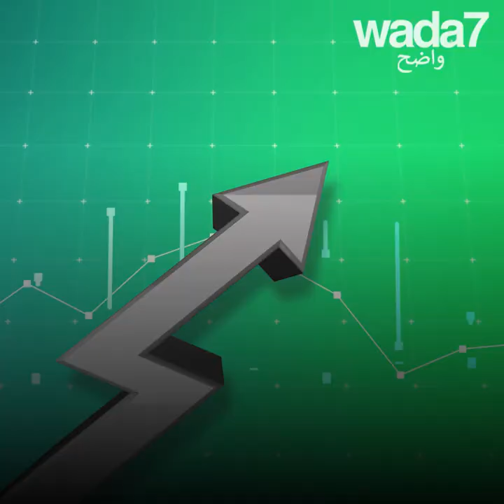ما هي الدول "السعيدة"!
التصنيف العالمي: فنلندا سعيدة ، اليمن غير سعيدة...